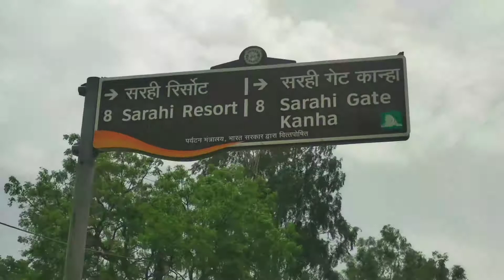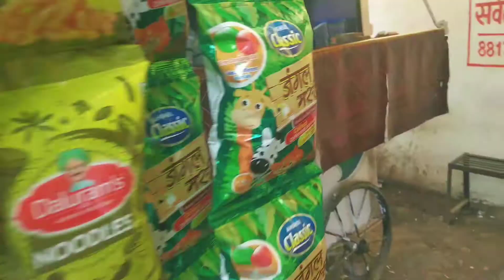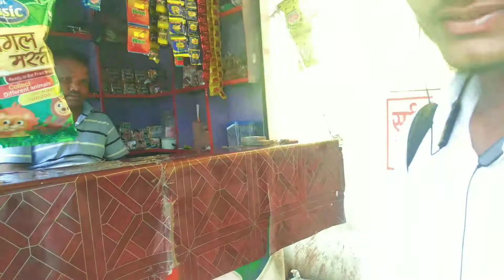sahil ke😍frnd s milne uske collage...🙄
degree College bichhiya mp
bichhiya vlog